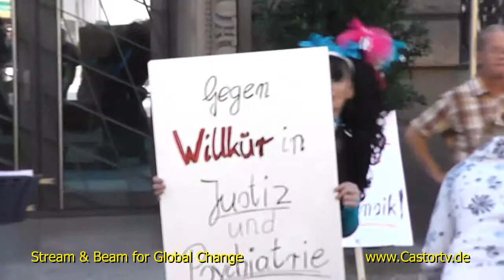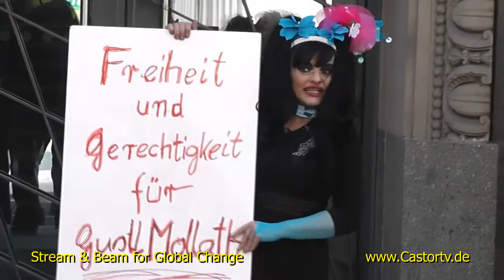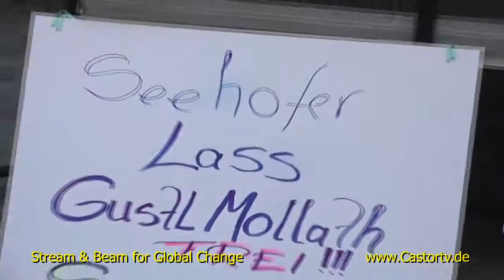MW Mollath 0607 Berlin Part010